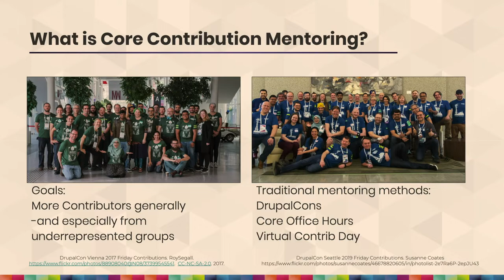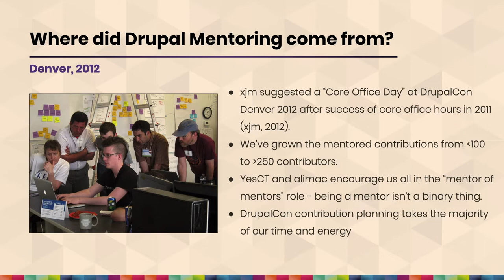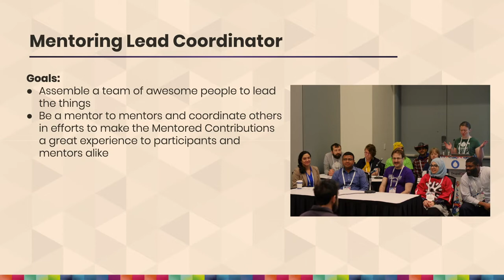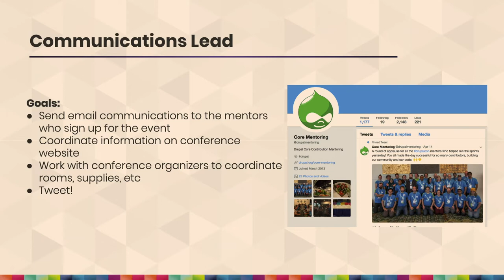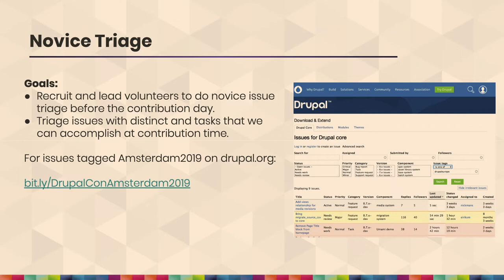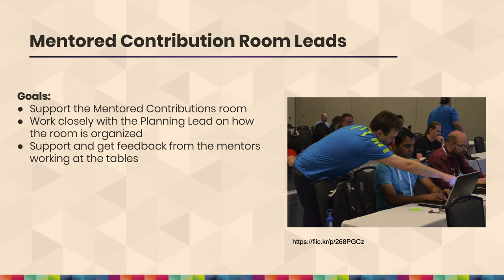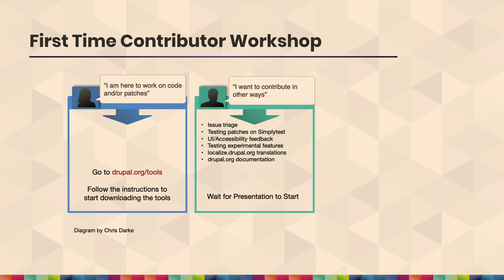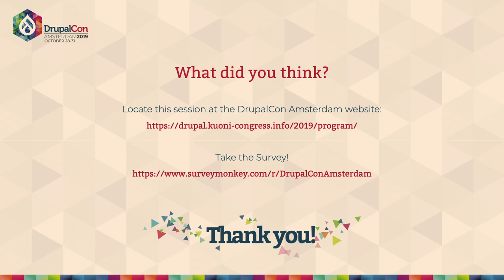DrupalCon Amsterdam 2019: Mentoring Metamorphosis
Elli Ludwigson
Open Strategy Partners, Cologne, Germany

The Drupal Core Mentoring team works to encourage and increase contributions to the Drupal project. Mentoring supports and strengthens our community and individuals by providing a place to learn and develop open source contribution skills. One of the many things we do is to provide the framework and support for contribution initiatives across the community. We also help organize contribution days at major Drupal events like DrupalCon and Drupal Camps using established team roles, tools, and workflows.

This session will help you understand:
-What new contributors need to get started
-Some methods to constructively share knowledge and guide others

I’ll also share how the mentoring team has been working to innovate and iterate on our existing systems as we approach Drupal 9 and the GitLab integration. The team, tools and resources we use are also evolving, and as a result we have needed to adapt and work together to merge efforts, energy levels, and of course, time zones. You’ll leave this session ready to contribute to Drupal!